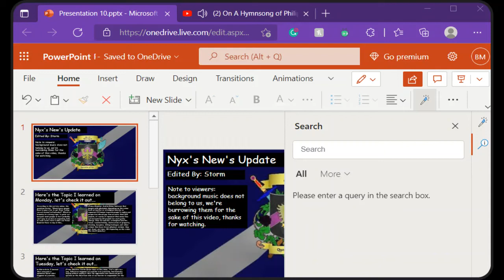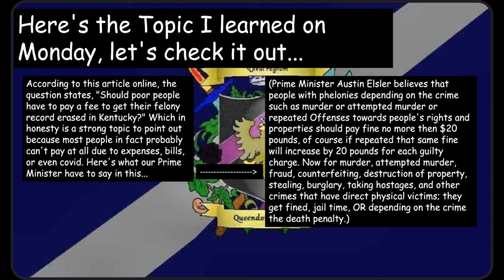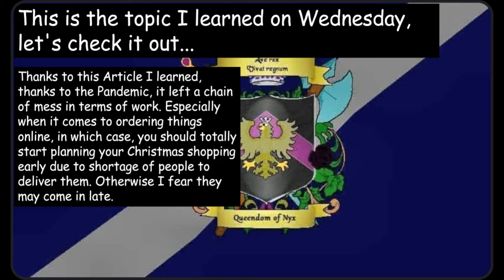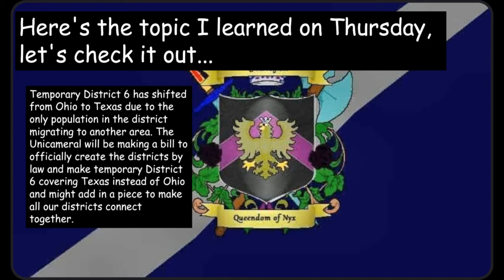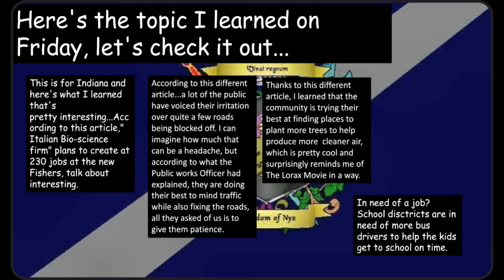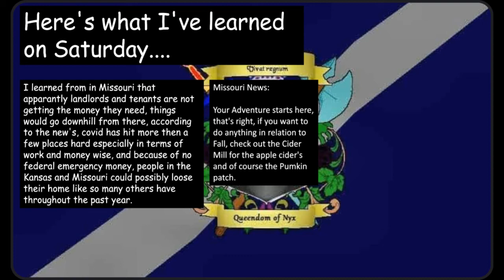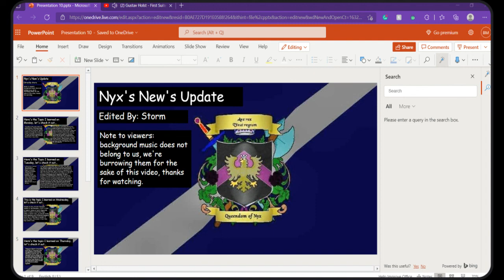Nyx's New's Update